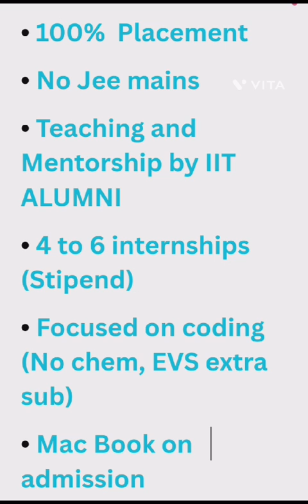No JEE? low percentile? Fast track Direct Admission to B.Tech CSE in Delhi Unlock secrets9034223003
direct admission

B TECH CSE ADMISSION IN DELHI INFORMATION WITH OR WITHOUT JEE |ip university admission 2024

B TECH CSE ADMISSION IN DELHI INFORMATION WITH OR WITHOUT JEE |NEET COMPLETE GUIDE B.tech admission with low fees B.tech admission with low percentile b.tech cse admission higher rank rank above 2 lakh h or delhi me hi admission chahye cse ip university me btech ip university admission last date 2022 btech admission last date Bca admission 2022 last date btech admission without JEE main
“Discover the top engineering colleges where your 12th marks can open doors to direct admission! We’ve sorted them from low to high fees, ensuring you find the perfect fit for your budget without compromising on quality. Learn about the median CTC of 12 LPA and how to maximize your ROI in this essential guide for future engineers. Engineering Admission, Direct Admission, 12th Marks, Low Fees Engineering Colleges, High Fees Engineering Colleges, Median CTC 12 LPA, Top Private Colleges, BTech Admission, Management Quota, Engineering College Review, Admission 2024, direct admission in engineering college low fees, direct admission in engineering college bangalore, direct admission in engineering college pune, direct admission in engineering college delhi, direct admission in engineering college on 12th marks, direct admission in engineering college Mumbai, direct admission in engineering colleges in Maharashtra, direct admission in engineering colleges in noida, direct admission in engineering colleges in bihar, engineering college direct admission 2024, direct admission in best engineering college, direct admission in government engineering college, how to get direct admission in galgotias college of engineering, direct admission in private engineering college,
direct admission in top engineering college, direct admission in engineering colleges with low fees, direct admission b tech college
Looking for the Top Btech or Engineering Colleges in India, specially Best Btech Colleges in Delhi NCR, India.

Top private enineering colleges in noida
top 5 private colleges in greater noida
top enginerring college in delhi ncr
top 5 private college in noida
top private college in noida
top 5 colleges in greater noida 2023
top colleges in noida
top 10 private engineering colleges in delhi ncr
private engineering colleges in delhi with low fee
private engineering colleges in delhi for direct admission
top 10 engineering colleges in delhi
list of private engineering colleges in delhi ncr pdf
top private engineering colleges in delhi for computer science
list of engineering colleges in delhi ncr pdf
b.tech colleges in delhi with fee structure
top 10 private engineering colleges in delhi
best private engineering colleges in delhi with low fees
top 10 btech colleges in delhi
direct admission colleges in delhi
engineering colleges in delhi private
top private engineering colleges in india without entrance exam
colleges without entrance exam for ug

Look no further! In this video, we'll discuss the best Btech colleges that offer direct admission along with a good return on investment and the best placement opportunities. Whether you're a student or a parent, this video will help you make an informed decision about which Engineering college to choose. We'll cover factors like placement record, faculty, curriculum, and more to help you find the best fit for your career goals. Don't miss out on this valuable information!

Top Btech Colleges in India?
Top Btech Colleges in Delhi NCR ?
# direct admission